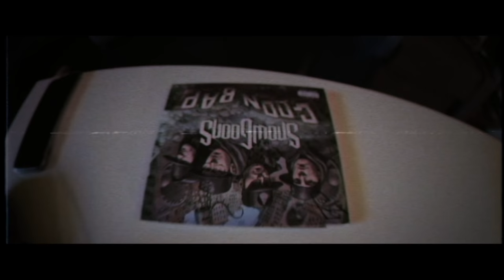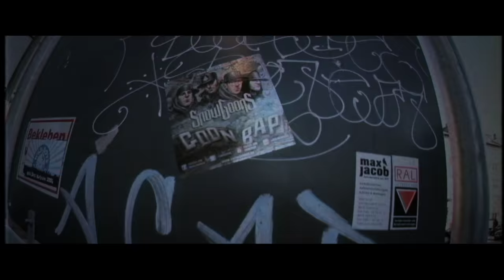Snowgoons - Freedom ft Sicknature, Snak The Ripper & Block McCloud (VIDEO)